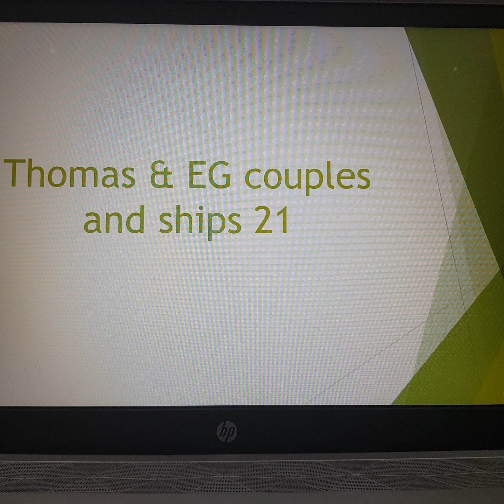Classic Sci-Twi & Classic Sunset Shimmer For Hire #15: Dharma Hall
Welcome to the 15th episode of Classic Sci-Twi & Classic Sunset Shimmer For Hire! After getting fired at The Dharma Lodge, Classic Sci-Twi & Classic Sunset Shimmer decide to go and get a job at Dharma Hall!

NOTE: The next episode will feature IO Trooper!